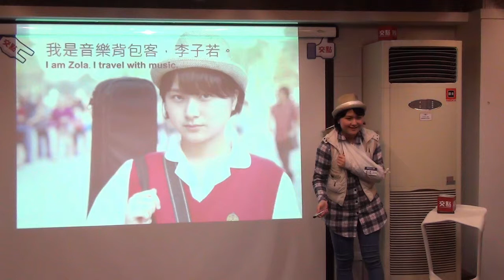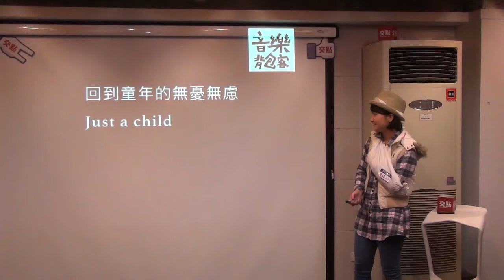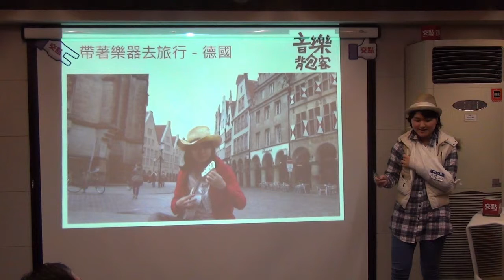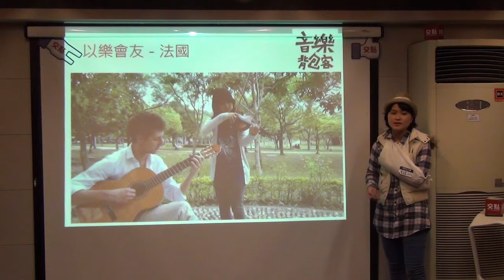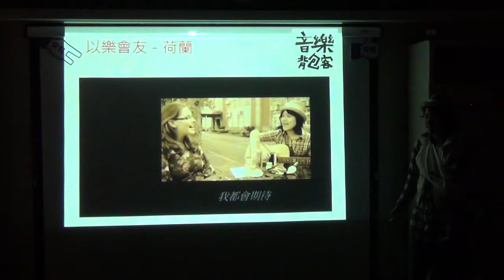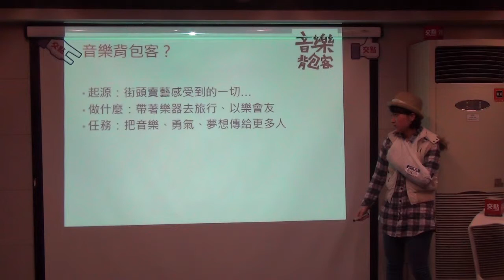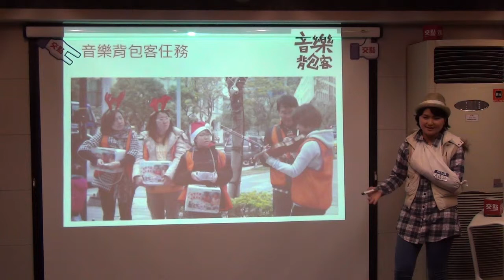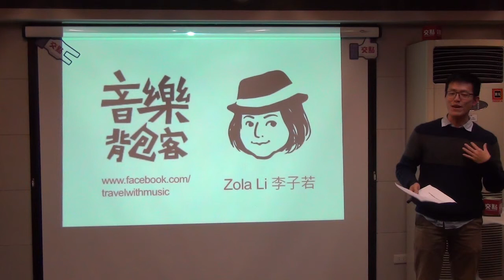交點台中2015.2月 - Zola Li - 音樂背包客的任務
Zola Li"音樂背包客的任務"

1.近期計劃：帶著提琴環島旅行，到各個醫院、學校、慈善機構等等演出。 集結眾人力量一起讓台灣重視音樂、藝術，讓台灣更好！

2.中長期計劃：帶著台灣音樂到世界各地街頭演出，讓更多人知道有個國家叫台灣，且台灣是塊美麗的土地，台灣有美好的文化值得更多人來探索！